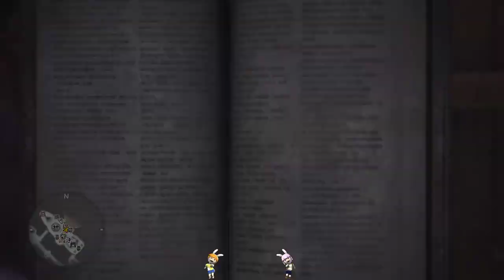【繁星】MHW 魔物獵人 2019 10 8【2】